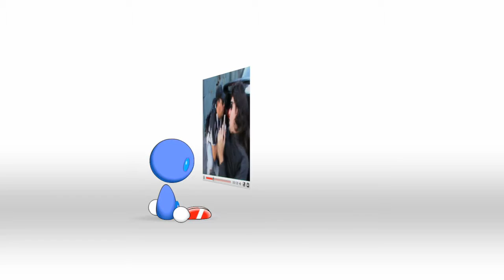Subtitles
I made  this  clip for  Openfilm company.